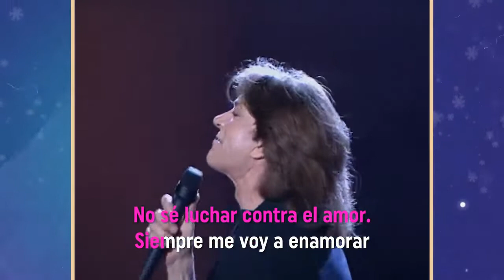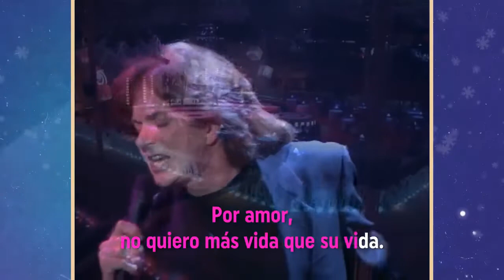Camilo Sesto: Vivir Así Es Morir de Amor - Canciones para el Recuerdo - Canal 9-TVV - RTVV - 1997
Camilo Sesto interpreta la cançó "Vivir Así Es Morir de Amor" al programa "Canciones para el recuerdo", de Canal 9 (Televisió Valenciana), al 1997.
Camilo Sesto interpreta la canción "Vivir Así Es Morir de Amor" en el programa "Canciones para el recuerdo", de Canal 9 (Televisió Valenciana), en 1997.

Font/Fuente: À Punt Mèdia (Arxiu RTVV).